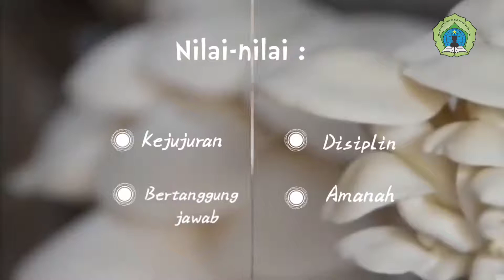46572021 | ASY-SYUJA'IYYAH | 510332040175 | IHSAN MAHPUDIN | KAB. BANDUNG